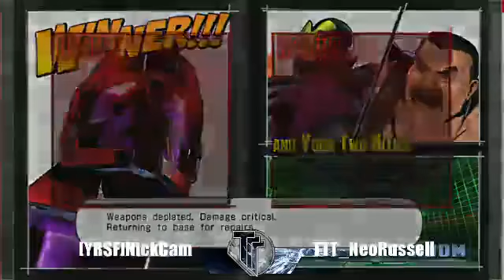Oct 26th, 2011 [Pt5] - TTT x A&C Games Wednesday Casuals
Recorded live on October 26 at 5:51pm. -- Recorded live on Justin.tv